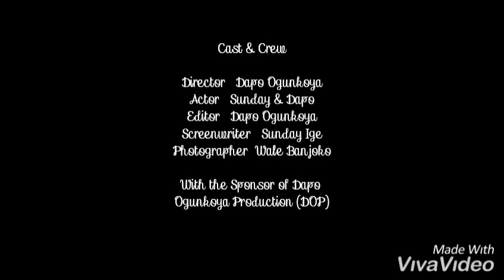Stay at home to prevent corona virus